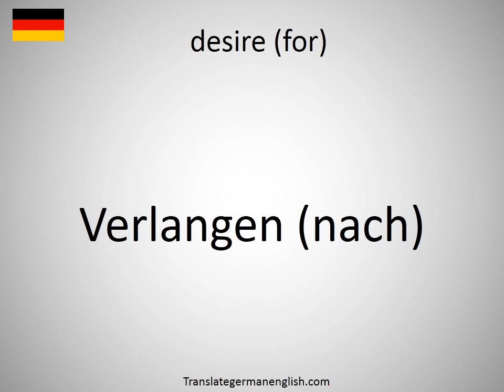How to say desire (for) in German? (Verlangen (nach))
How to say desire (for) in German? Learn the pronounciation desire (for)! How to Pronounce desire (for). Expand your vocabulary, learn German words. Practice German online. Use this free pronunciation guide to practice words at a time. Learn German for free. Thank you for viewing, please like or subscribe! hoe om te sê, si të thuash, እንዴት እንደሚናገር, wie sagt man, comment dire, come dire, como dizer, как сказать, nasıl denir, cómo decir, 怎么说, πώς να το πω, hoe zeg je.